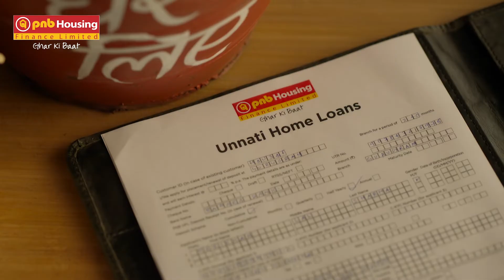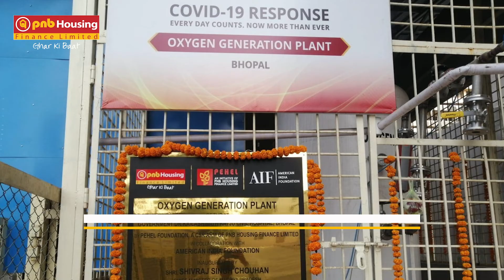PNB Housing Corporate Film | PNB Housing Finance Limited | PNB HFL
Over more than three decades, PNB Housing Finance has helped many Indians find their way to their dream home. While we are pressing forward on our growth trajectory through digital transformations, we are also committed to fulfil our duties as a responsible corporate citizen. We believe sustainable business growth contributes to society and building both is Ghar ki baat! Watch this video on PNB HFL and witness our journey so far.

About Us:
PNB Housing Finance Limited (PNB Housing) is a registered housing finance company with National Housing Bank (NHB). It was incorporated under the Companies Act, 1956, and commenced its operations on November 11, 1988.

With over three decades of specialized experience in housing finance, PNB Housing has a robust network of branches spread across the country which helps its customers avail all financial services seamlessly.